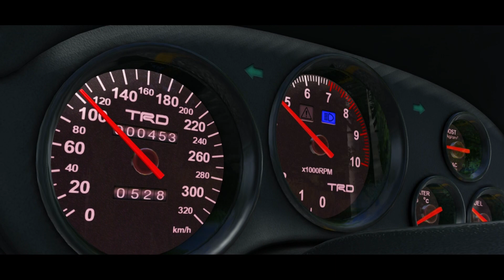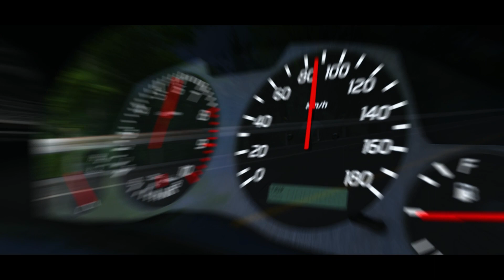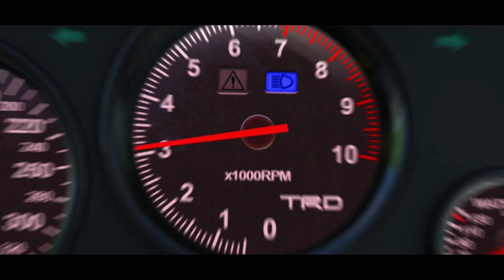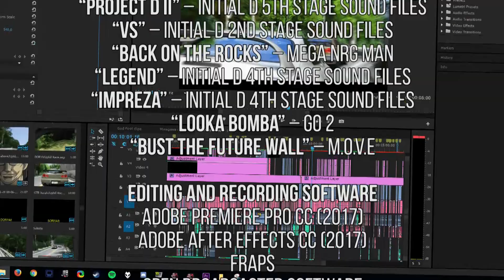Initial D: Super Stage - Episode 3 'Six-Cylinder Skirmish' [R34 vs. JZA80]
R34 Skyline GT-R vs. JZA80 Supra - a battle of heavyweights. Doriya!

It's finally done! This is an episode I've been wanting to make for ages, but I wanted to wait until I had the editing skills to do it justice.
This episode has a different style from the previous two, which I hope you'll find enjoyable.

Special thanks to dr8008 for coming in on such a short notice and being my opponent!